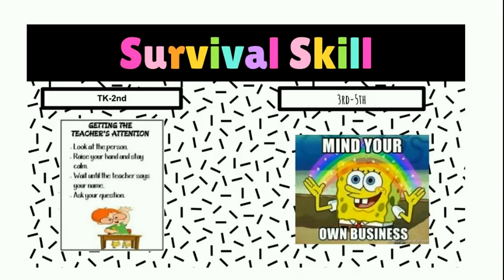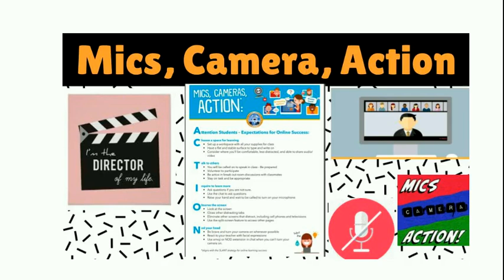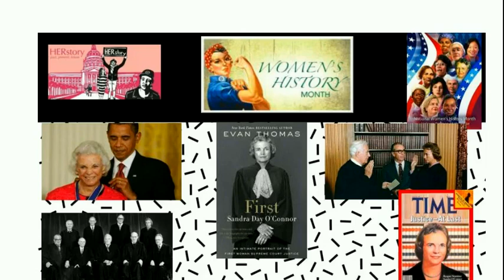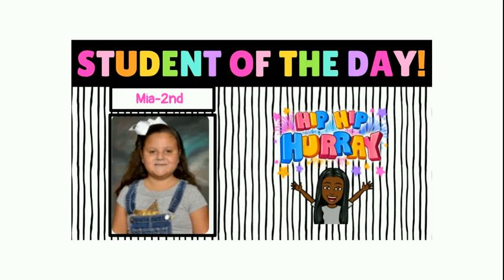Morning Announcements March 2, 2021